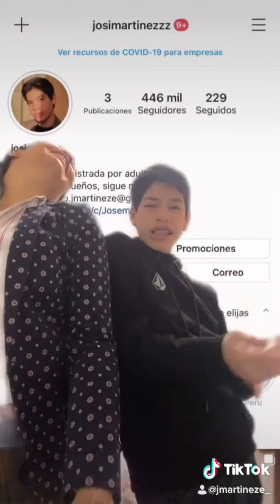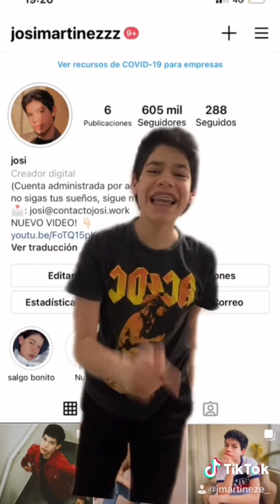recopilación de la semana de josi martinez #1